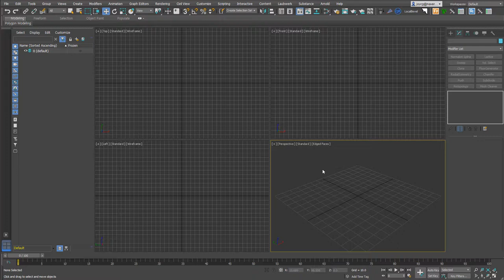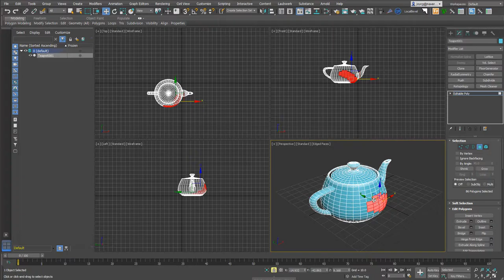[소리없어요]2021의 Selection Lock 이전처럼 단축키 설정하기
3ds max 2021이 되면서 이전에 사용하던 Selection Lock(Space bar)의 단축키가 바뀌었어요.

그래서 저도 불편해서 선택된 물체나 선택된 영역을 유지하기 위해 자주 사용하는 Space bar로 다시 단축키를 바꾸면서 영상으로도 올려둡니다.

혹시, 필요한 분들 계실거 같아서..
2021이 처음이라  단축키 설정이 어려운 분들 보세요.

소리 없이 자막으로 대신해요~